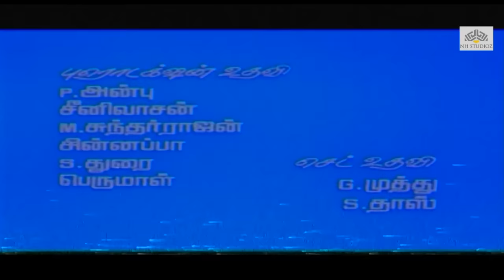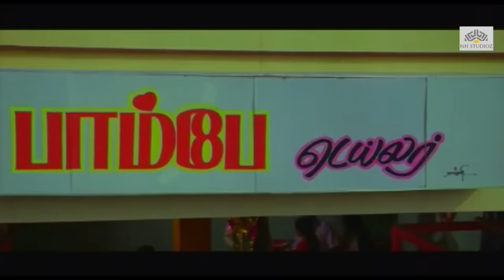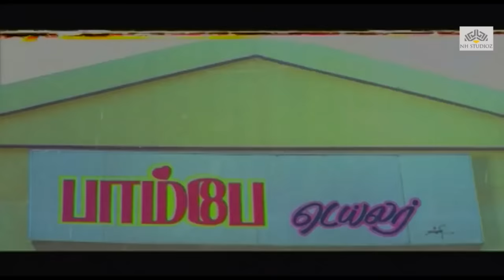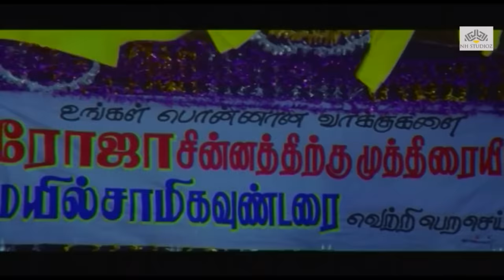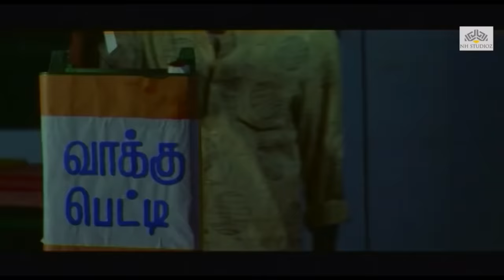Marumagan Full Movie HD | Karthik, Meena | கார்த்திக் நடித்த சூப்பர்ஹிட் திரைப்படம்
Movie - Marumagan (1995)
Cast - Karthik, Meena, Goundamani, Radharavi
Director - Manivasagam